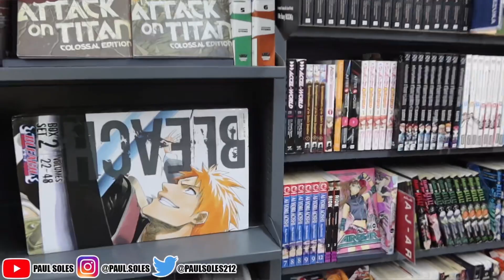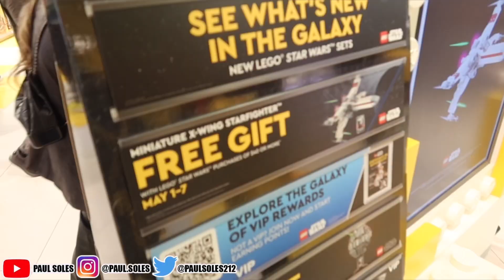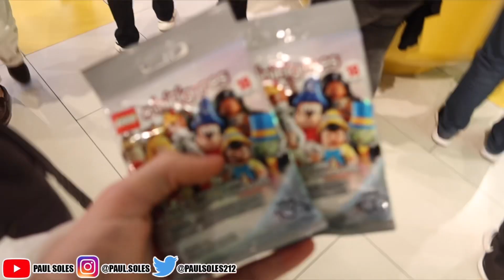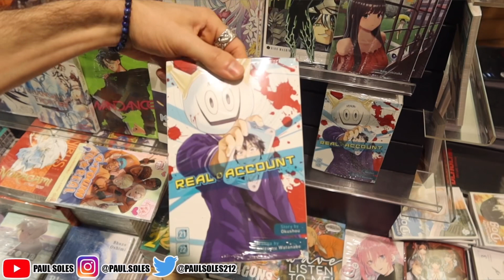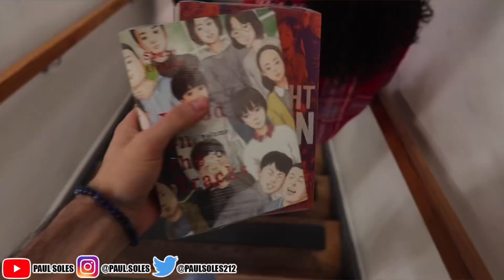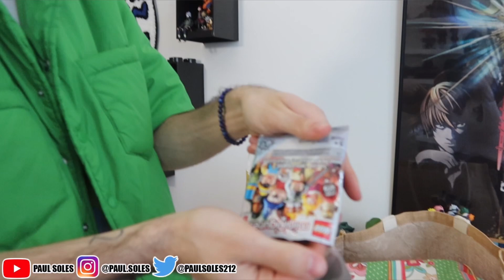A Day In My Life Shopping | (Thrift, Manga, Lego)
In this video my girlfriend and I will be going to Manga/Anime Stores as well as the LEGO store and Thrifting!